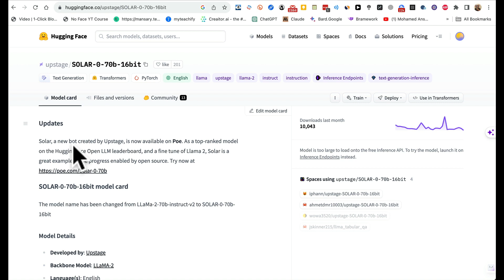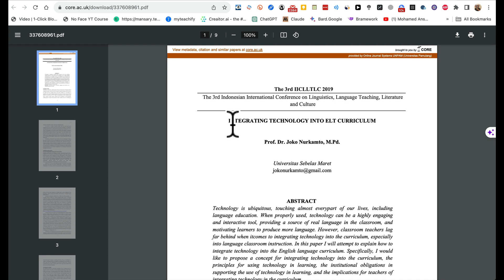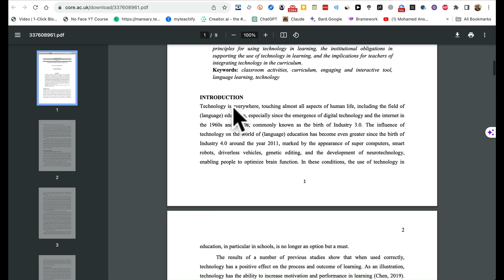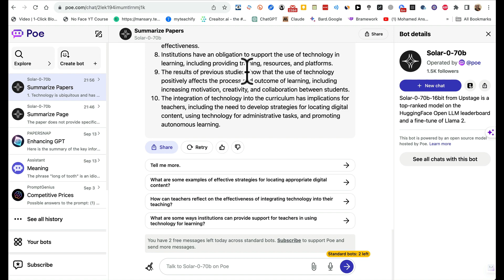كنز مجاني لتلخيص الملفات بالذكاء الاصطناعي | Solar